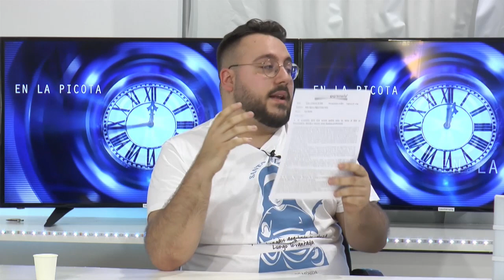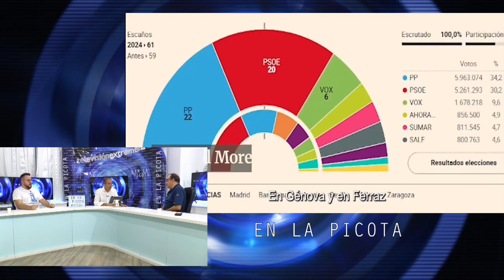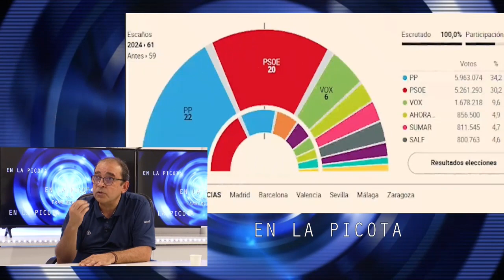TVEX 17.06.24 EN LA PICOTA 1733 Extremadura prevé una ocupación hotelera del 80% este verano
Extremadura prevé una ocupación hotelera del 80% este verano con Mérida y Cáceres como polos de atracción
🍒 Enlapicota 1.733 con Fran Morillo

Este lunes, 17 de junio, nos acompañan Javier Segura y Miguel Valdés Sabán para analizar los siguientes temas:

-Las ciudades de Cáceres y Mérida, con su Festival de Teatro Clásico, volverán a ser locomotoras de atracción turística de la región, que este verano prevé alcanzar el 80 por ciento de ocupación, aunque desde la la Asociación de Empresarios de Turismo y Hostelería de Extremadura demandan incentivos para crear nuevos establecimientos o reformar los existentes ante el incremento de exigencia en el sector.
Dirección: Fran Morillo
📺 Canal 48 de TDT. Emisión en HD.